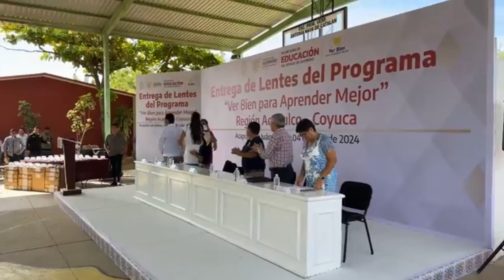RTGnoticias | Mas de 5 mil niñas y niños beneficiados con programa “Ver Bien para Aprender Mejor”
El agradecimiento a la gobernadora Evelyn Salgado Pineda por parte de alumnos beneficiarios del programa “Ver Bien para Aprender Mejor”, fue muy claro y puntual.